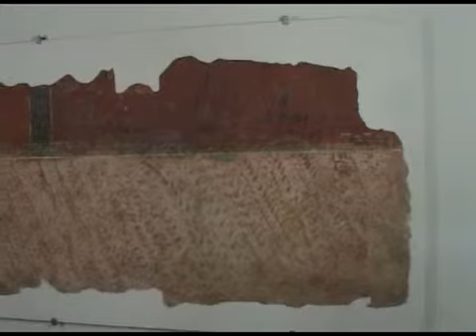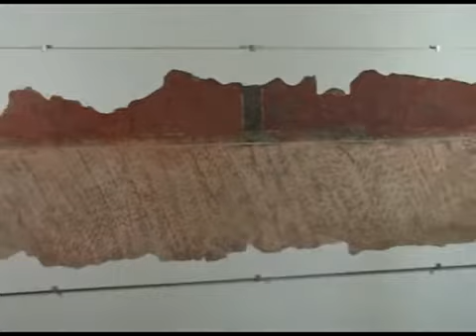SNEMANJE STENSKE POSLIKAVE_2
OBDELAVA SNETE ANTIČNE STENSKE POSLIKAVE IZ LOKACIJE AŠKERČEVA CESTA V LJUBLJANI
POSNETO V PROSTORIH RESTAVRATORSKEGA CENTRA V LJUBLJANI

AVTORJI POSNETKOV: RADO ZOUBEK, ROBERT KURET, JELKA KURET, TINE BENEDIK
obdelava in montaža: RADO ZOUBEK